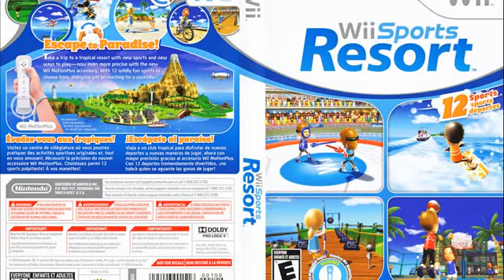Wii Sports Resort WII